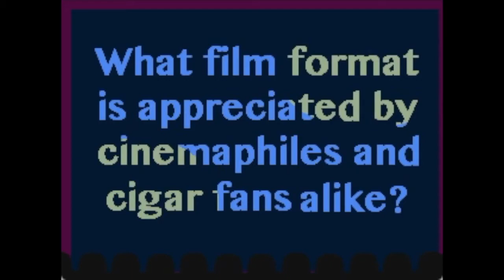Krazy Krak'em Ups! 02/28/2018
dedicated to the originals in the game - the toker with the mouth and 20th century fox